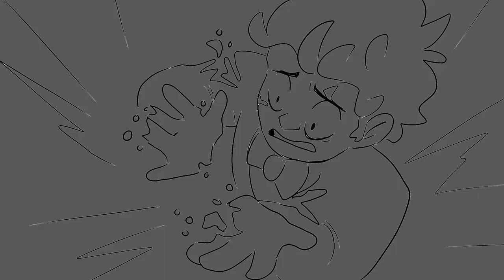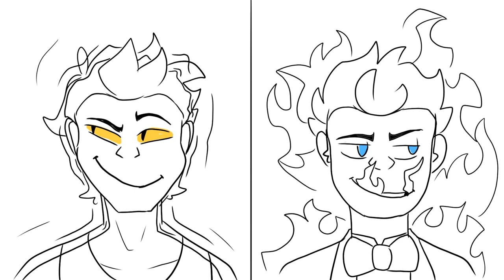Constellations - A Good Omens Animatic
I have well and truly fallen (ha ha) for the TV series Good Omens. My good boys Crowley and Aziraphale are very very good and perfect and also very gay, which is of course the recipe for any good content.

I made this in. about 3 days? Look I have way too much free time on my shoulders right now and this is what happens. If I'm back within the week with another one of these, send help, because I have clearly lost my mind and cannot escape the endless black hole of good omens.

(I am now realising i should have put the Libra constellation at the end haha! ah well)

The music is Constellations by the Oh Hellos
The animation was made in Photoshop cs6
the blood sweat and tears and the souls of the damned are by me